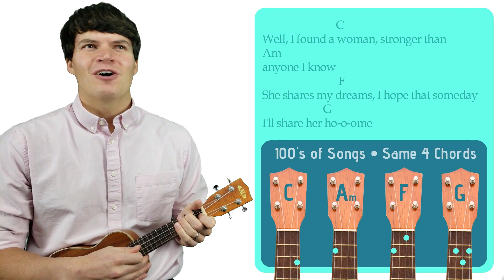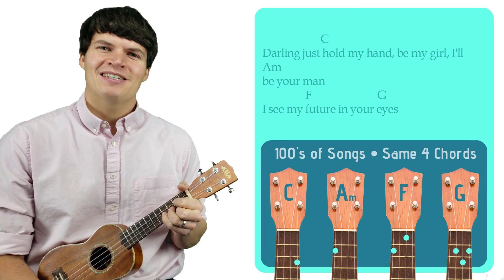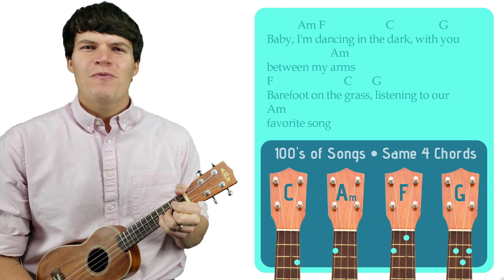Perfect - Ed Sheeran | Easy Ukulele Tutorial & Cover (68)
Learn to play Perfect by Ed Sheeran on the ukulele.

SONGBOOK

CHORDS

STRUMMING  PATTERNS

1. Downstrum Strum Pattern (↓ ↓ ↓ ↓ ). I use this strum pattern for the mellower parts of songs. It can be done at a low-intensity with one strum per chord/measure (↓       ), at a medium-intensity with two strums per measure (↓   ↓   ), or at a high-intensity with four strums per measure (↓ ↓ ↓ ↓ ).

2. Upstrum Strum Pattern ( ↑ ↑ ↑ ↑). I use this strum pattern for happy, carefree songs that remind me of reggae like any song from Bob Marley.

3. Upbeat Strum Pattern (↓ ↓↑ ↑↓↑). I use this strum pattern during the high-energy parts of a song. If a chord lasts for more than one measure, I’ll carry out the ↑↓↑ part of the strum pattern until I switch to the next chord (↓ ↓↑ ↑↓↑ ↑↓↑ ↑↓↑...). If a chord only lasts for half a measure, I’ll cut the strum pattern in half (↓ ↓↑). And if a chord lasts for a single measure, I will play it in the standard fashion (↓ ↓↑ ↑↓↑).

MY UKULELE

SUPPORT ME